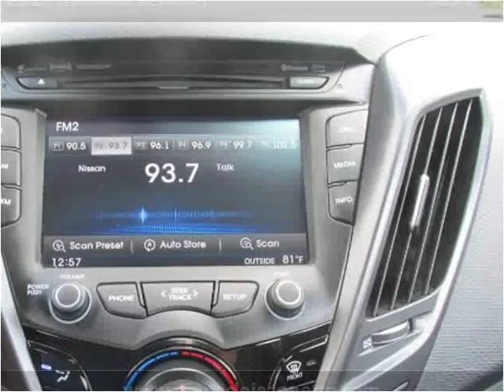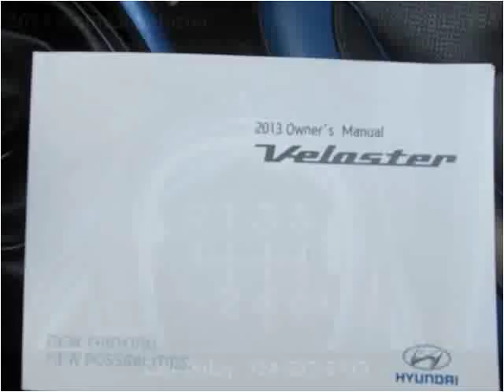2013 Hyundai Veloster Used Cars Jeannette PA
This 2013 Hyundai Veloster is available from Pinnacle Auto Sales.